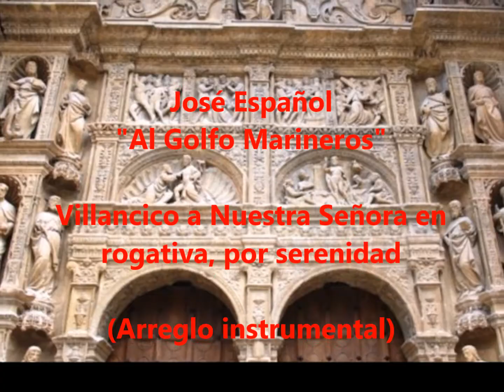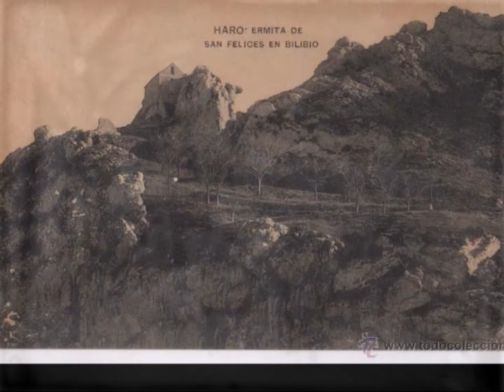José Español: "Al Golfo Marineros" Villancico a 2 voces y órgano (arreglo instrumental)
Arreglo para trompetas, trombones, grupo de cámara y clave.

José Español. `[España, ca. 1690. † Haro (La Rioja), 1758]. Organista y compositor. Debió de entrar como organista y maestro de capilla de la parroquia de Santo Tomás de Haro (La Rioja) en 1731, sucediendo a José Eguía. Una vez que accedió al cargo, no se movió de Haro hasta su muerte, ocurrida en 1758.
Se conservan en el archivo de la parroquia de Santo Tomás de Haro medio centenar de obras suyas de gran calidad: villancicos y cantadas en español para el Santísimo Sacramento o para la Virgen.

COLECCIÓN BARROCO ESPAÑOL
Arreglos, dirección y producción: GATO NANDO
Orquesta Digital de Gato Nando
Madrid, diciembre de 2017
(ODGN/2017)